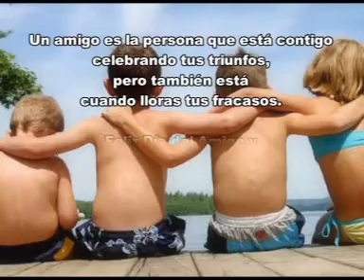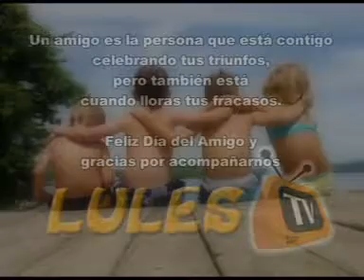LULESTV PROGRAMA 21 NOTA 4 JAVIER ACUÑA PRESENTANDO SU CD